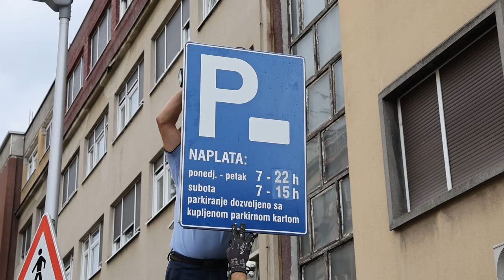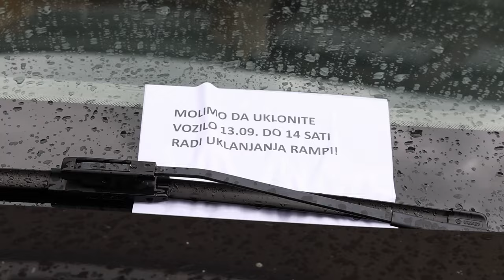Tomašević: "17 parkinga u centru netko koristi bez plaćanja, postavili su i stupiće"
Gradonačelnik Grada Zagreba Tomislav Tomašević, održao je konferenciju za medije na temu parkiranja u centru Zagreba.